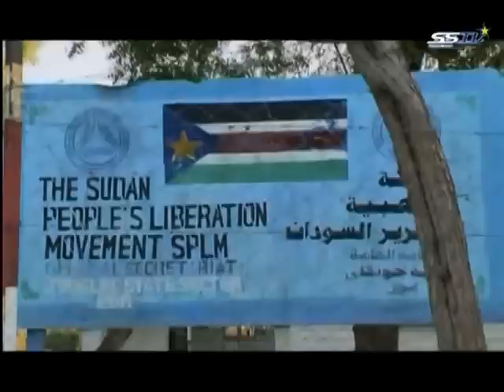History of South Sudan تاريخ دولة جنوب السودان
first anniversary of their nation's independence and the History of South Sudan  تاريخ جنوب السودان